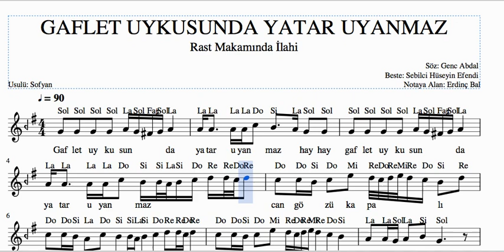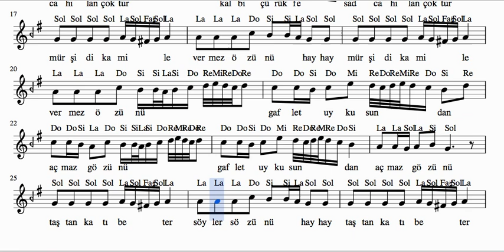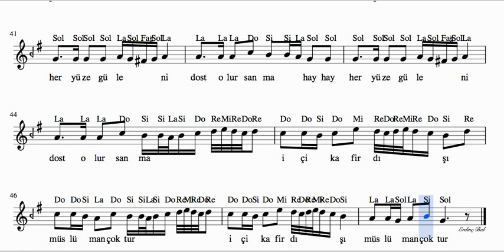Gaflet Uykusunda Yatar Uyanmaz - Solfej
Güfte: Genc Abdal
Beste: Sebilci Hüseyin Efendi

Gaflet Uykusunda Yatar Uyanmaz
Can gözü kapalı gafilan çoktur

Hak sözün dinlemez asla inanmaz
Kalbi çürük fesat cahilan çoktur

Genç Abdal herkesi mest olur sanma
Her kurban derisi post olur sanma

Her yüze güleni dost olur sanma
İçi Kâfir, dışı müslüman çoktur.